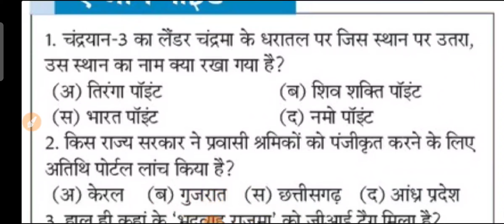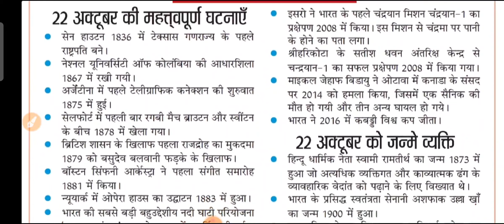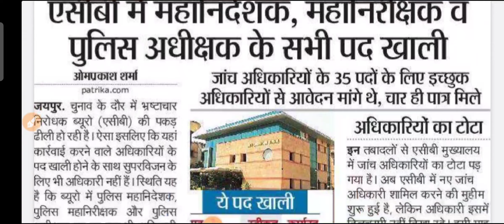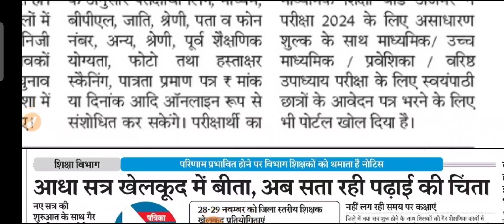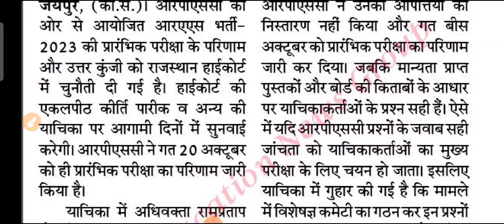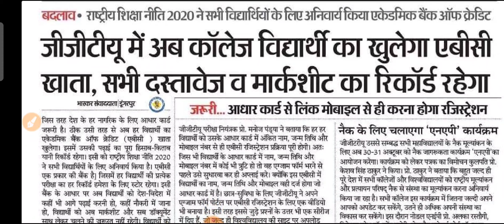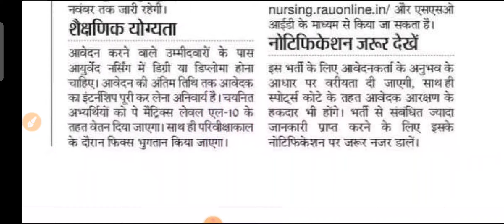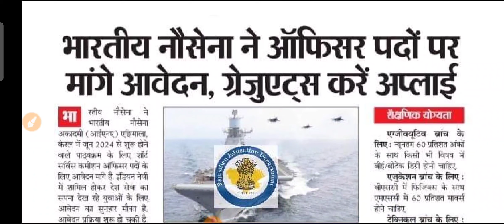शैक्षिक समाचार राजस्थान Rajasthan Shaikshik Samachar 22-10-2023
आज 22 अक्टूबर 2023, रविवार

rajasthangyanstore
reetnews
reet2023
rpsc2023
upenyadav
reetmains